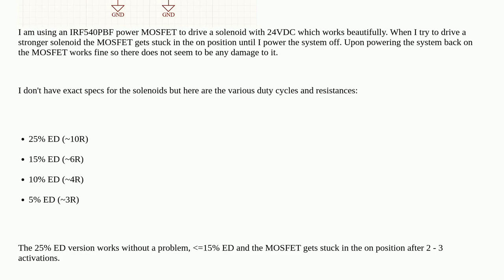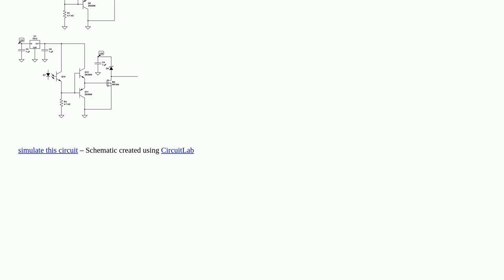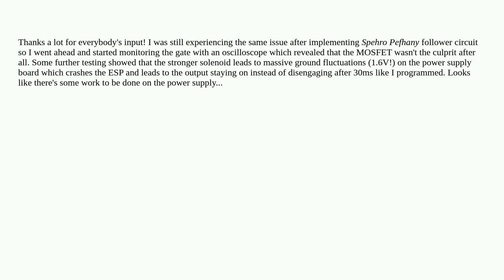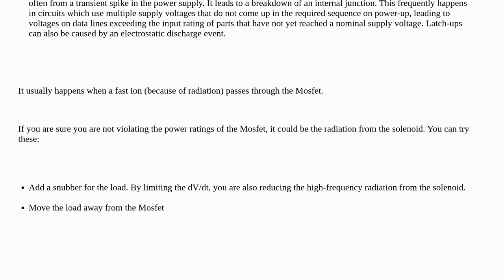Electronics: Problem driving solenoids with an IRF540 power MOSFET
Problem driving solenoids with an IRF540 power MOSFET

A special thanks goes out to the community

  switching mosfet solenoid